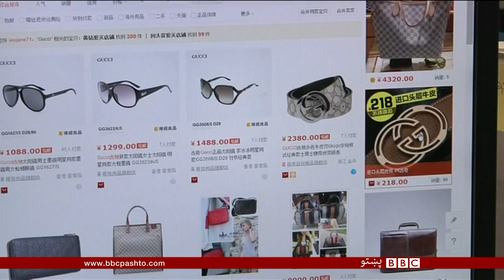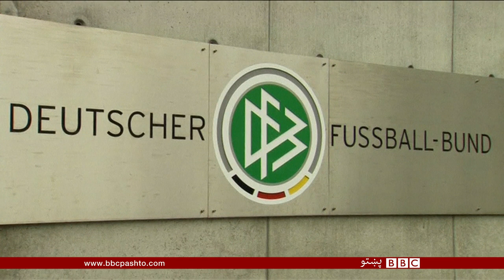د کندز روغتون برید یوه میاشت وروسته دننه انځورونه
د کندز بې پولو ډاکټرانو پر روغتون د بمبارۍ  يوه مياشت واوښته، په سوريه کې د اسلامي دولت نومې ډلې پر وړاندې د بریتانیا هوایي بریدونو په اړه رایه اچونه او ستورمزلي په نړيواله فضايه اډه کې ګورو. وړاندې کوونکی عطاالله امان عمران